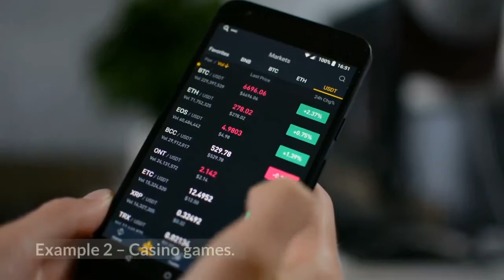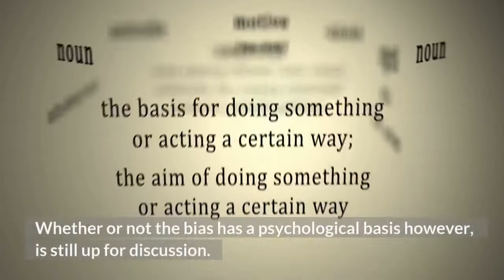What is Category Size Bias?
Category size bias describes our tendency to believe outcomes are more likely to occur if they are part of a large category rather than part of a small category, even if each outcome is equally likely.
While the bias is based on experimental studies that have been successfully replicated, the interpretation of the evidence remains mixed.